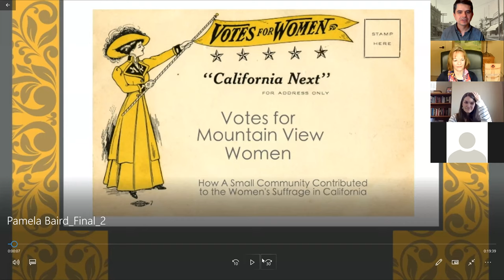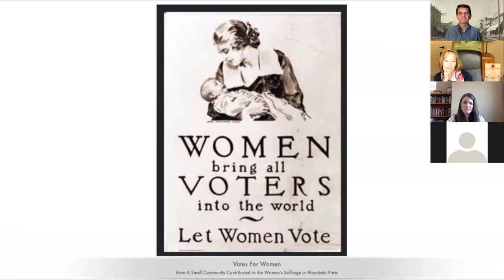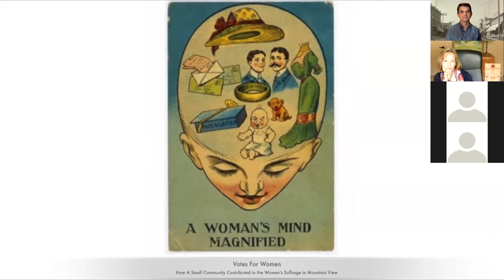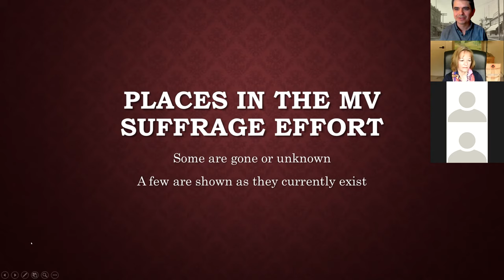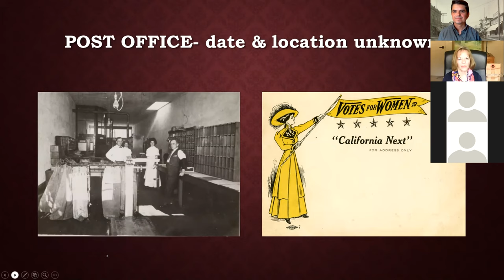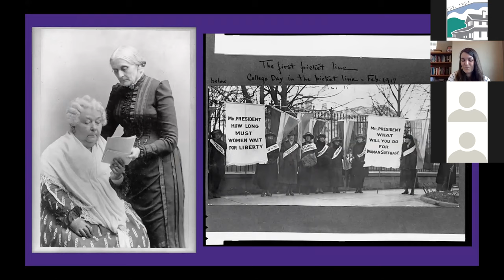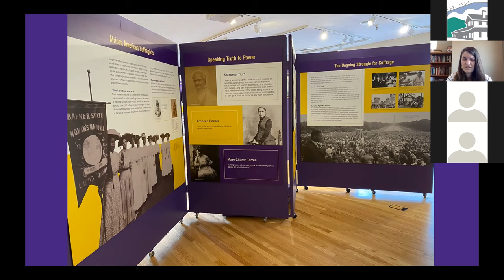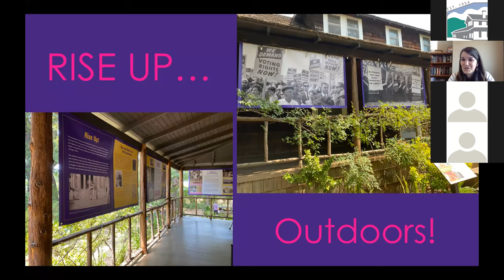MVHA Fall 2020 Event: Votes for MV Women! Women's Suffrage in the Mtn. View Area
Mountain View might have been a small farming community when women were fighting to win the right to vote over a century ago, but that doesn’t mean this community wasn't active! As part of nation-wide celebrations honoring the centennial of the ratification of the 19th Amendment, the MVHA's Fall 2020 webinar will focus on the stories of how women in the Mountain View area mobilized to help secure the right to vote over a century ago. Our free online event will include:

-A special video presentation by MVHA member Pamela Baird that brings to life the stories of the people and places that shaped the women's suffrage movement in the Mountain View area.

-A slideshow talk with Dr. Amy Ellison from the Los Altos History Museum, who will share highlights from the museum's new special exhibit, Rise Up! The Fight for Women's Suffrage